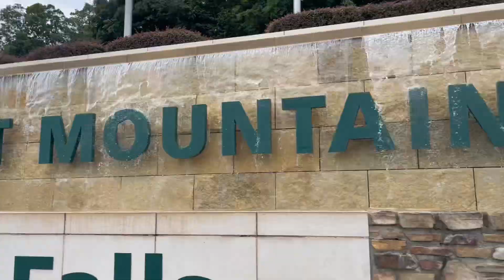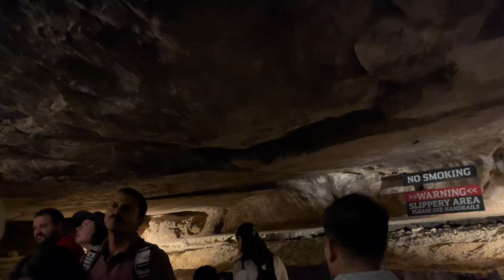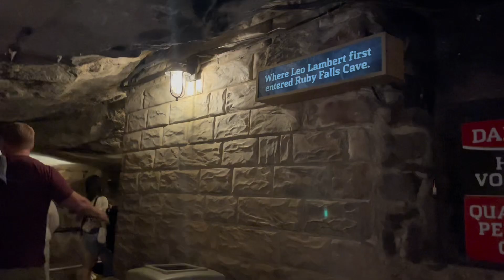Ruby Falls || Waterfall in Tennessee || Family Vacation 2024